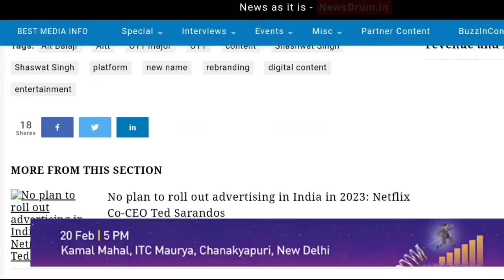Gandi Baat Season 7 | Official Trailer | Gandi Baat 7 Release Date | Altt | Alt Balaji